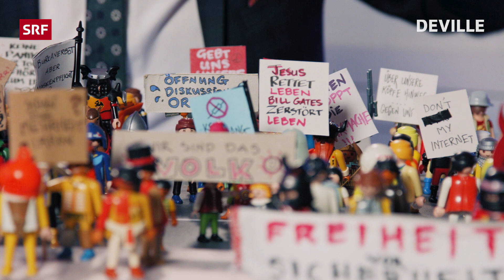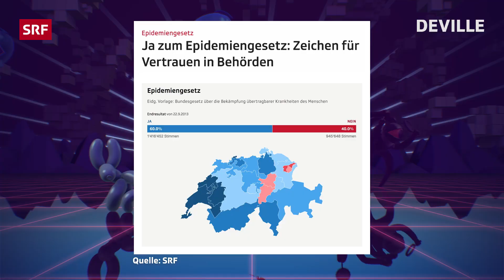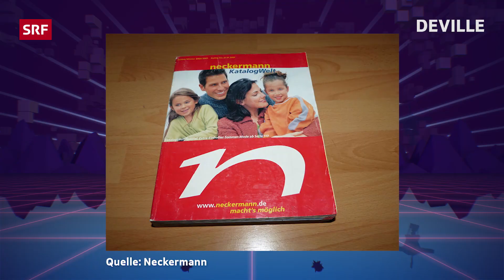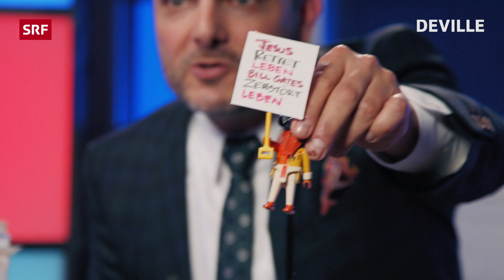Verschwörungsmythen | Deville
Verschwörungsmythen?
Wer sind diese selbsternannten «Corona-Rebellen»?

Deville analysiert die Plakat-Botschaften.Eloquent, pointiert und charmant ironisch. So präsentiert Dominic Deville das Satire-Format. Unterhaltung, aber mit Haltung. Schwachsinn, aber mit Stil. Ein amüsant-provokanter Blick auf das aktuelle Geschehen mit Dominic Deville und Sidekick Patrick Karpiczenko aus dem Folium in Zürich.